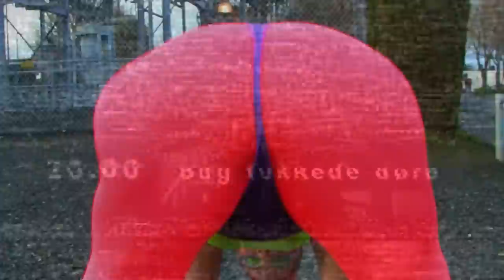The Carla Rossi Workout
In which Portland's own Carla Rossi shares her best-kept health & fitness secrets with you... or she tries.

Guest starring Kaj-anne Pepper, Melody Awesomazing, and Little Tommy Bang Bang!  Music by Rob Loucks (Orographic).  Originally premiered at STORE Gallery in March, 2012.